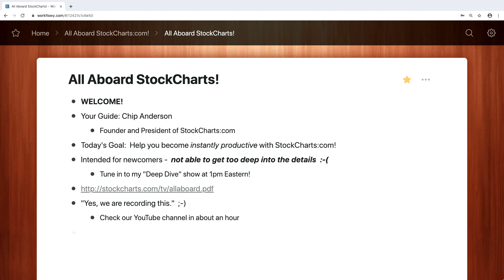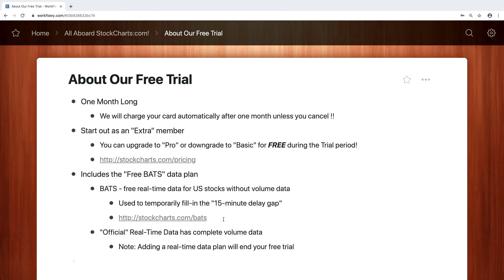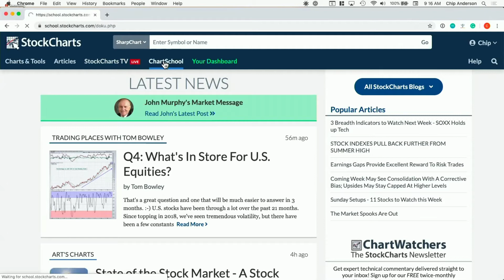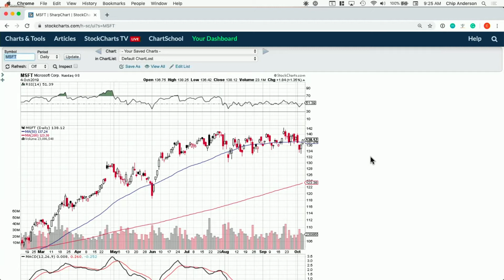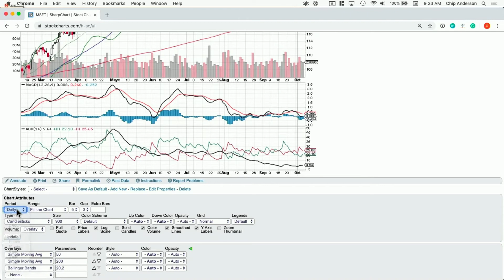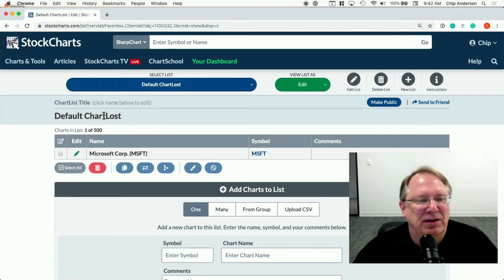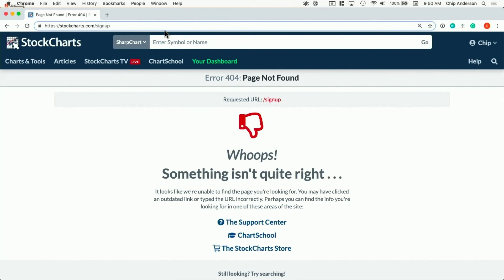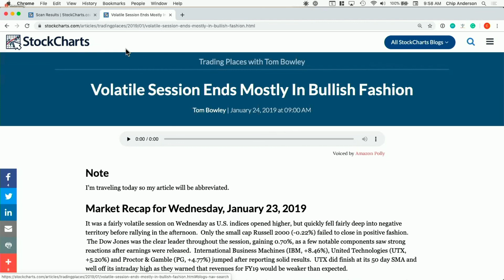New Feature: The Setup Wizard! | Chip Anderson | All Aboard StockCharts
Chip Anderson is the founder and President of StockCharts.com. Join him as he shows you how to get the most bang for your buck here at StockCharts.com. Today, Chip walks through how to setup a ChartList, the ins and outs of the Members Dashboard, and highlights a new feature: the "Setup Wizard".